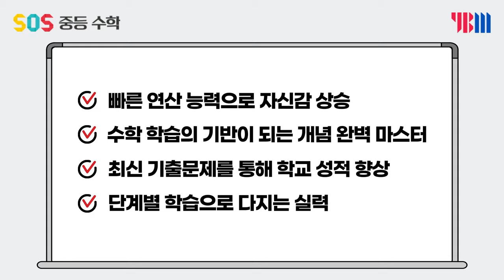[YBM] 내 수학점수를 구해줘! SOS 중등수학 시리즈📕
중등 수학의 자신감, 성적 향상은 SOS 중등수학 시리즈로!

📌22개정 SOS 중등수학 1-1 시리즈는?

✔22개정 교육 과정에 맞춰 연산, 개념, 유형 총 3가지 단계로 구성한 중등수학 교재
✔ 단계별 학습을 통해 탄탄하게 개념을 다지고 유형 학습까지 가능
✔ 학교 시험 대비가 가능한 다양한 시험, 기출 문제를 통해 내신 완벽 대비
✔ 연산/개념 단계에서 드릴북과 워크북으로 연산 능력 강화 및 개념 학습 점검하고 유형 단계에서 문제 중심 학습으로 다양한 유형까지 완전 정복

SOS 중등수학이 궁금하다면?